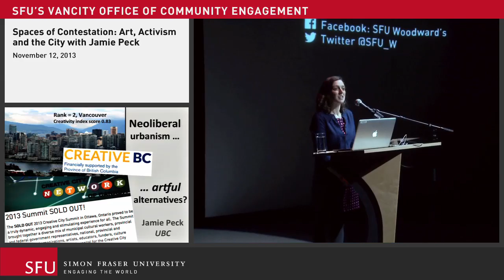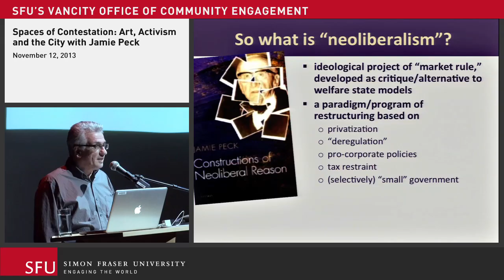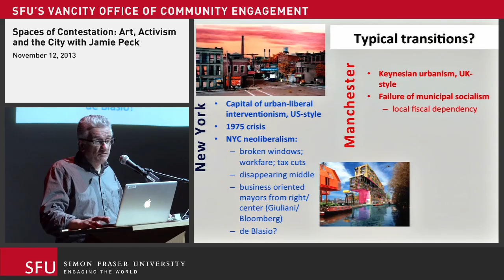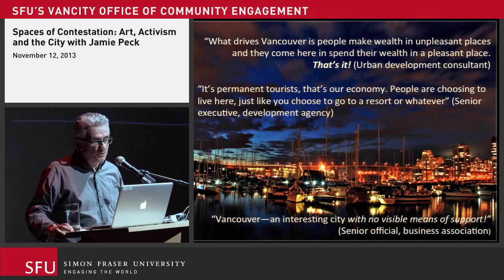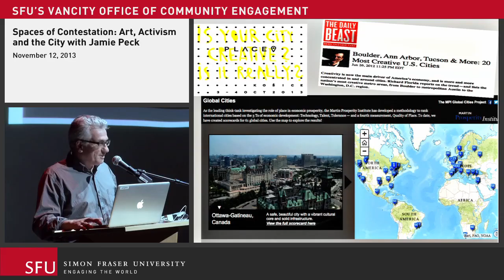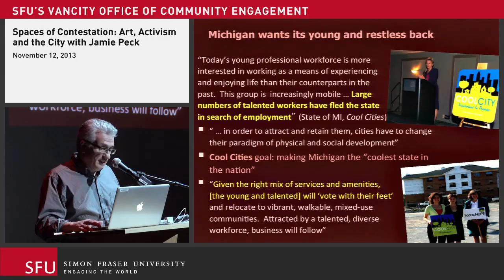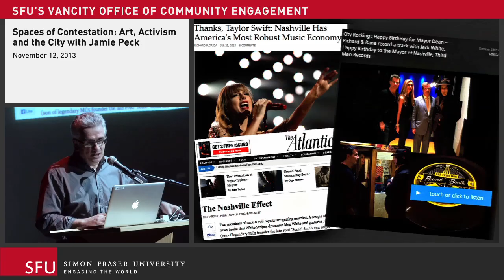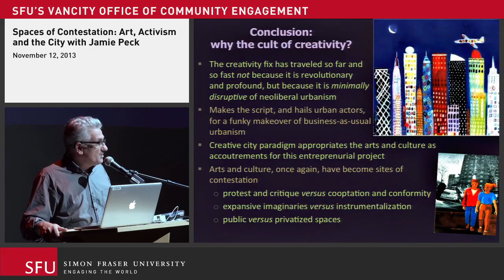Spaces of Contestation: Art, Activism and the City | Neoliberal Urbanism: Artful Alternatives?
This project is co-presented with the SFU Vancity Office of Community Engagement and the SFU Institute for the Humanities, and is supported through the BC Arts Council’s Arts-Based Community Development Program.

Neoliberal Urbanism: Artful Alternatives? With Jamie Peck

What does it mean to say that cities like Vancouver have taken a “neoliberal” turn, embracing market-oriented policies while paying little more than lip service to questions of social welfare, affordability, and environmental sustainability? Does the embrace of “creativity” really hold the promise of an alternative path, or does it threaten more of the same? Exploring these questions, Jamie Peck will chart the rise of the neoliberal city, calling attention to its mutations, its limits, and to its alternatives.

Jamie Peck is Canada Research Chair in Urban & Regional Political Economy and Professor of Geography at UBC. An economic geographer with interests in labour studies, urban theory, and the politics of globalization, his publications include Constructions of Neoliberal Reason and the co-edited collection, Contesting Neoliberalism: Urban Frontiers.

Spaces of Contestation: Art, Activism and the City Lecture Series fosters critical discussion around issues of urbanism, community activism and politically engaged artistic practice. Taking as starting point the particular urban and socio-economic context of the city of Vancouver, the series engages with notions of spatial politics, resistance, and aesthetic engagement. Speakers working in the fields of urban and economic geography, activism and creative writing, visual arts, and art history are invited to engage with the topic from their particular research perspectives.

Spaces of Contestation: Art, Activism and the City is a series of talks, curated by Mariane Bourcheix-Laporte, presented by SFU’s Vancity Office of Community Engagement, the SFU Institute for the Humanities, and UNIT/PITT Projects. The series is part of a multi-layered project researching the aesthetic and conceptual overlap existing between strategies for participatory performance and activist self-organized demonstrations (presented as part of UNIT/PITT Projects 2013-14 programming year). Realized through a series of discursive events, site-specific performances, an exhibition and print publications, this project seeks to establish connections between artistic and activist actions in urban space, and initiate dialogue about the transformative potential of these types of interventions on the urban experience through the creation temporary communities and alternative subject positions.